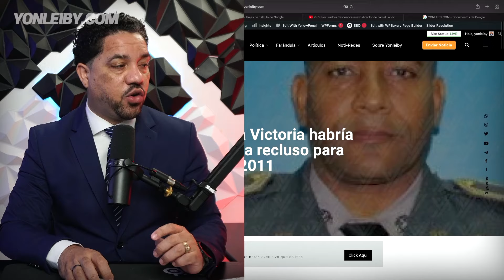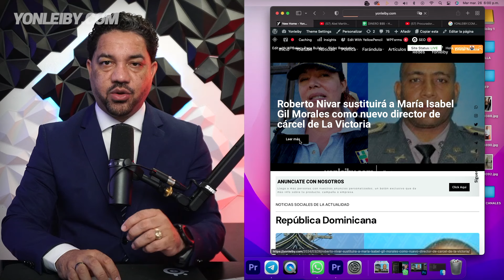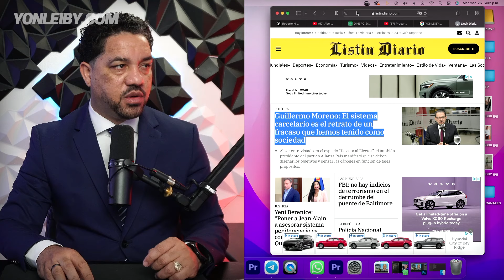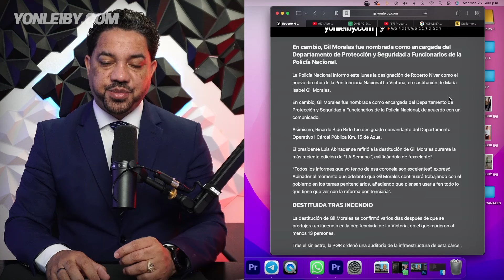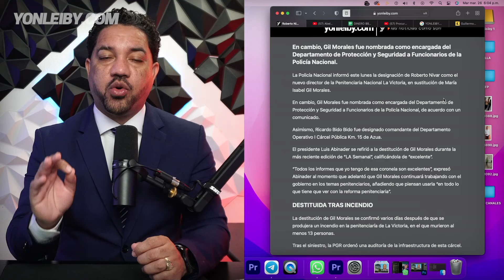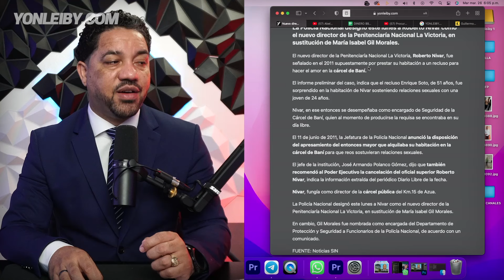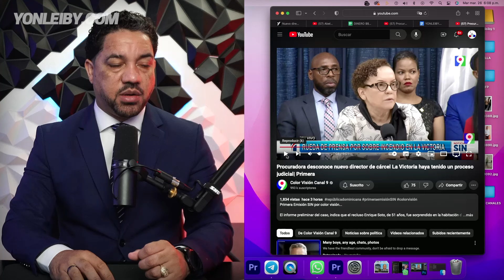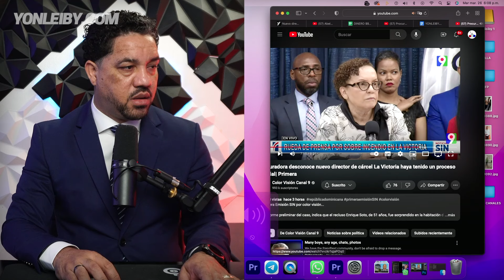ESTAS MAFIAS QUE CONTROLAN LAS CARCELES DE RD ELIMINARON CORONELA DE LA VICTORIA